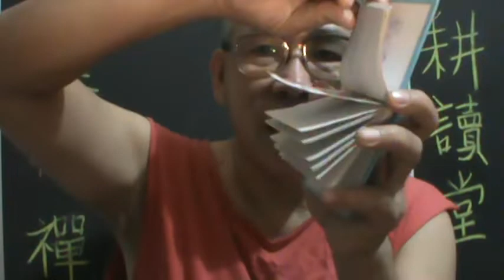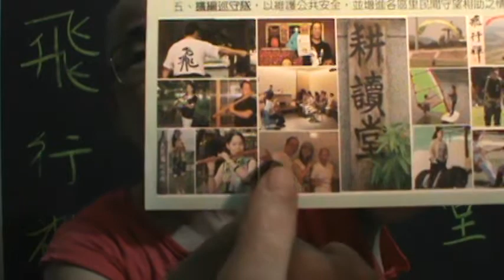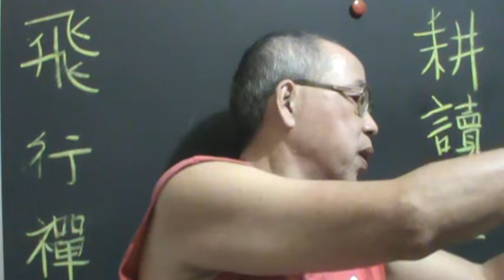初生之犢【 吳忠誠創意教学法】【 吳忠誠冒險學校】【 吳忠誠管理學】自媒體【吳忠誠微電影工作室】【吳忠誠 啟示錄】【耕讀堂 生活美學】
注：請各位家有幼童的家長們，看完本片後務必分享親友們。並點閱留言板的連線
影片。務必作到無遺憾！